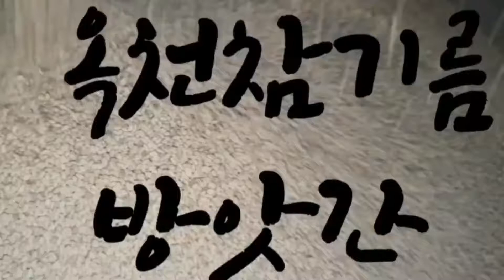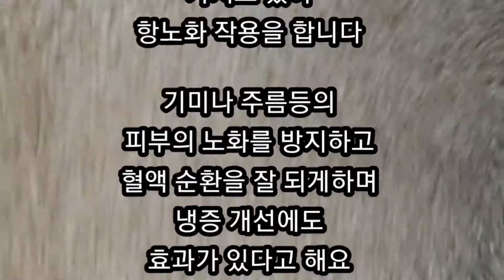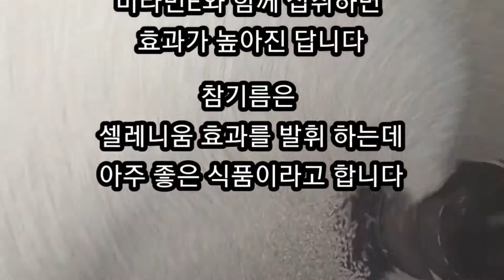참기름효능 세사민 리놀산 리놀렌산 비타민E 셀레니움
참기름 효능 정말 좋습니다 우리가 먹는 기름이란 그리세롤과 지방산이 결해
이루어진 것으로 지방산에는 포화지방산과 불포화지방산이 있습니다.
동물성 지방이나 식물성 지방에도 불포화 지방산과 포화 지방산이 같이 들어 있습니다 하지만 동물성 지방에는 포화 지방산의 비율이 높고
식물성 지방에는 불포화 지방산의 비율이 높습니다.